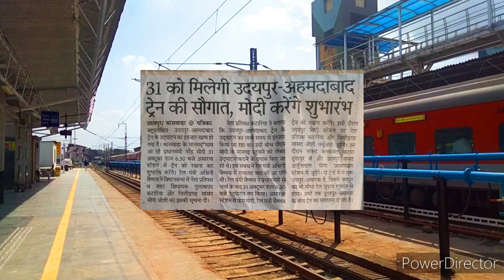31 अक्टूबर को लोकार्पण तय | असारवा से उदयपुर की ओर चलेगी पहली ट्रेन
19943/Udz Adi Express Train - Book Udaipur City (UDZ) To Ahmedabad
Udaipur City Ahmedabad Express (19943) - Train Running Status, Seat Availability ...
19943/Udaipur - Ahmedabad MG Express (UnReserved) - Railway Enquiry
उदयपुर अहमदाबाद रूट पर चलेगी नई ट्रेनें
Udaipur - Ahmedabad Intercity Express Via Himmatnagar  Dungarpur
udaipur ahmedabad intercity express via dungarpur himmatnagar
Ahmedabad Udaipur intercity express via himmatnagar dungarpur
dungarpur asarva demu special
himmatnagar asarva demu special
ahmedabad udaipur line status
उदयपुर अहमदाबाद आमान परिवर्तन कार्य
उदयपुर - डूंगरपुर - हिम्मतनगर - अहमदाबाद आमान परिवर्तन
udaipur ahmedabad broad gudge convertion update udaipur dungarpur himmatnagar ahmedabad broad gudge convertion update
19943 express
19944 express
udaipur to ahmedabad briad gudge express train
udaipur himmatnagar broad gudge convertion update
udaipur asarva demu
dungarpur asarva demu
dungarpur ahmedabad demu
Udaipur asarva demu
Udaipur asarva express
Udaipur se ahmdabad train
Udaipur se ahmedabad train kb chalegi
Udaipur asarva rout ka inaugration kb hoga